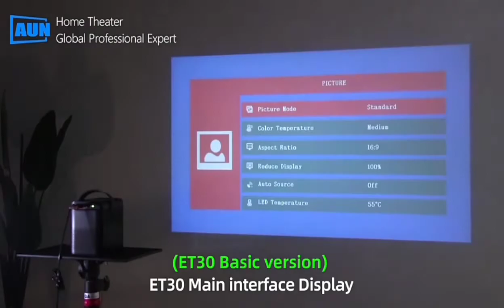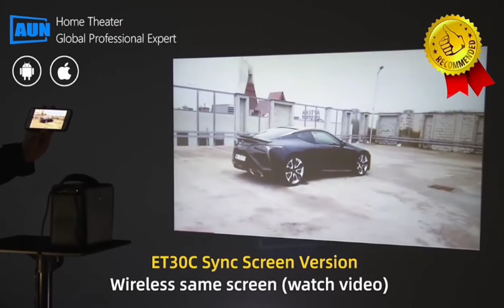Et30 aun mini projector - aun et30 projector 4k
Resolution resolução física de 1920x1080p
Built built-in bateria. (opcional)
Version versão android. (opcional)
● 3,300 Lumens
Engine motor óptico totalmente selado
Warranty garantia de 2 anos

As 3 versões da relação

Versão Android

Built-in android 6.0 os. Suporte para assistir vídeos on-line, instalar apk. Você pode escolher a versão com built-in bateria de lítio.

Sincronização de Versão para a Tela

1 · aun et30c oferece uma maneira mais fácil de espelhar a tela por fio-livre ou conexões com fio. Ele permite conectar-se a seus dispositivos ios ou android facilmente através da rede wi-fi ou simplesmente através de um cabo usb/lightning.
2 built-in bluetooth, você pode ligar o seu smartphone para transformar et30c em um alto-falante bluetooth.

Versão básica

Ligando computadores, xbox, ps, switch e mais dispositivos através da porta hd e porta usb

Comparável à portabilidade do projetor dlp

O tamanho da figura do et30 lhe trará mais diversão

link Projector